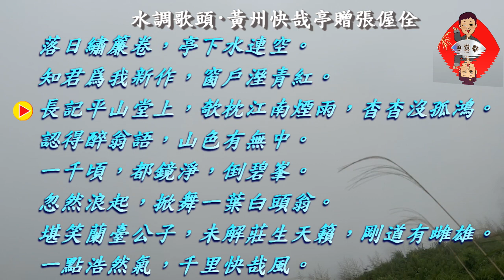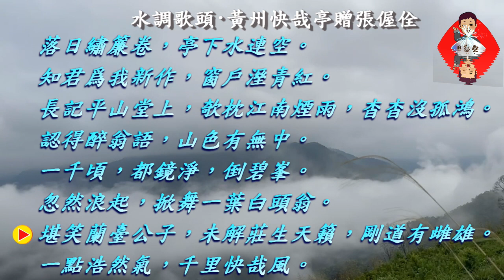鄭達也河洛語古詩吟唱/水調歌頭·黃州快哉亭贈張偓佺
水調歌頭·黃州快哉亭贈張偓佺     宋/蘇軾
落日繡簾卷，亭下水連空。
知君爲我新作，窗戶溼青紅。
長記平山堂上，欹枕江南煙雨，杳杳沒孤鴻。
認得醉翁語，山色有無中。
一千頃，都鏡淨，倒碧峯。
忽然浪起，掀舞一葉白頭翁。
堪笑蘭臺公子，未解莊生天籟，剛道有雌雄。
一點浩然氣，千里快哉風。